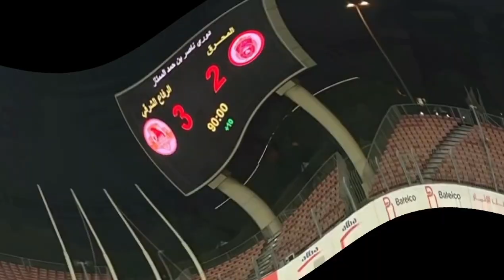"SUCCESS IS NOT ABOUT BEING UNBEATABLE, BUT ABOUT FIGHTING HARD TO AVOID BEING DEFEATED AGAIN". PM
Coach Motroc Florin at East Riffa 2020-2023.